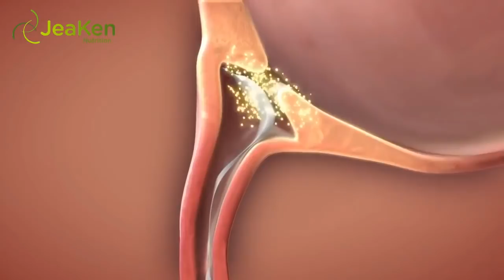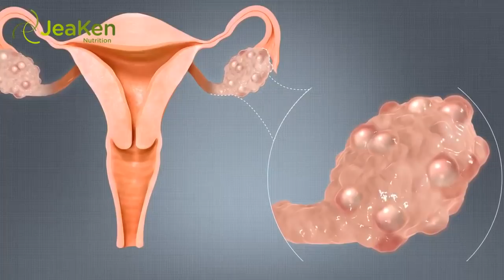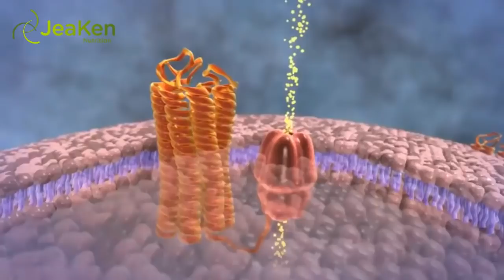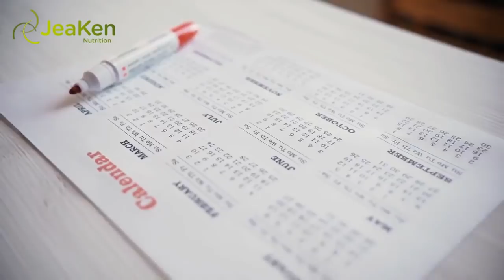Mistaken Period Symptoms For Pregnancy.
Pregnancy Symptoms Or Period.

Are You Late Or Pregnant?

You may be having a headache, feeling fatigued and irritable. All symptoms you regularly experience just before your period. (These symptoms are collectively known as PMS - Premenstrual Syndrome.) However, after several days you notice that you still have not had your period commence, even though the calendar shows you are already past your expected due date.

Now you may be asking yourself, 'Am I late… or am I pregnant?'

Late or Missed Period.

If there isn't a fertilized egg implanted in your uterus, the sloughing off of the lining in your uterus will be when your period occurs. If a fertilized egg is present in your uterus, your uterine lining will start to prepare your uterus for the growth of a fetus. Therefore, your body won't be beginning the process known as your menstruation period.

Pregnancy is not the only cause of a delayed period.

Other conditions that may lead to late periods include.

1. Thyroid Problems.
 2 . Celiac Disease.
3. Polycystic Ovarian Syndrome.
4. Chronic Stress.

Having Sore Breasts.

Your breasts feel painful and tender. Some women experience this as a pregnancy symptom, and others as a period symptom.

In pregnancy this occurs when progesterone and hCG or Human Chorionic Gonadotropin (hormones that are produced in the placenta once an egg is fertilized) increases. In turn, blood volume increases and this makes a woman feel like her breasts are heavier and swollen.

However, breast tenderness can also occur as part of PMS. Other causes of breast tenderness may also include menopause, excessive caffeine intake, mastitis or as a result of a pulled chest muscle after exercising. Therefore, if in doubt, please check with your doctor.

Unusual Appetite.

It is completely normal for a woman to have specific food cravings at a certain time of the month (before or during her menstrual cycle) and during pregnancy.

However, sometimes there are unusual food cravings, which can be a sign of pregnancy. For example, if you are craving a particular food that you normally don't like to eat. Or alternatively, you may find yourself despising the smell of a certain food, which perhaps used to be one of your favorites.

Research shows that 84% of women experience food cravings during pregnancy!

Although there isn't any established consensus as to why many women experience unusual food cravings, some experts say this is due to the amount of hormones flooding the woman's system. These hormones cause changes in her taste and smell.

Feeling Exhausted.

Feeling extremely exhausted, even after getting plenty of sleep, is also a sign of pregnancy or PMS.

In pregnancy, this occurs especially during the first trimester of the pregnancy.  Experts say hormonal changes are to blame for these feelings of exhaustion during this time. Another reason for this occurrence is the increase of blood production and the sudden drops in blood sugar levels and blood pressure levels.

Feeling exhausted can also be a sign of thyroid problems. People diagnosed with Type 1 and Type 2 Diabetes, anxiety, depression and sleep apnea are also prone to experiencing exhaustion.

Therefore, if you are ever in doubt as to whether or not you are having a late period or are in fact pregnant, instead of guessing, go and visit your doctor or pharmacist. Unfortunately, none of the symptoms above are specific indicators of being pregnant, or not.